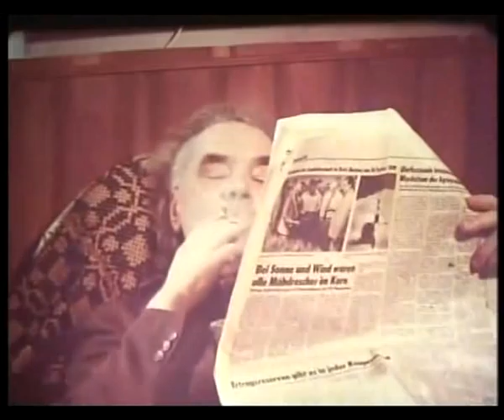Alecu Deleu Incercarea cercului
un film despre inceputurile teatrului Eugene Ionesco / un film de Alecu Deleu